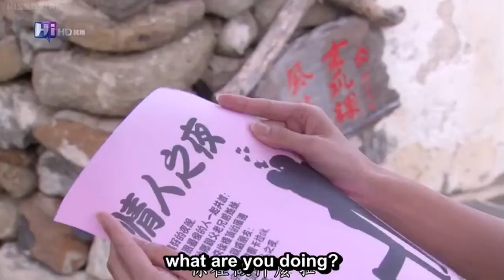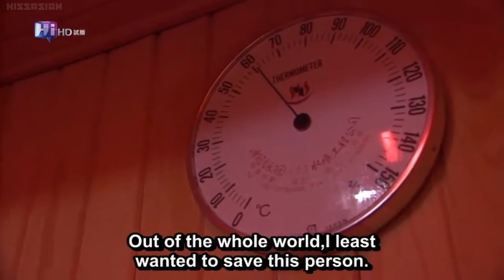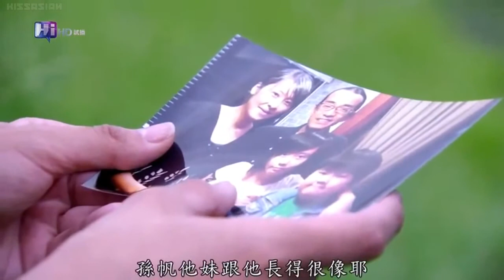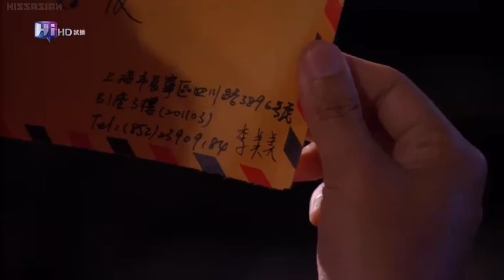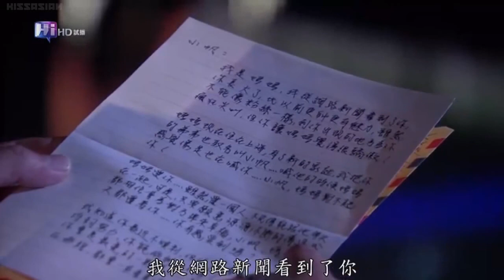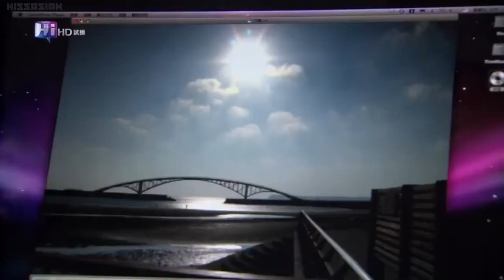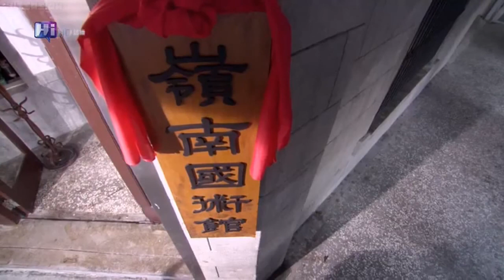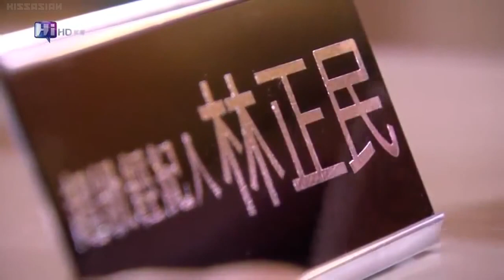星光下的童話 Because Of You 2010 EP17 电视片 台湾